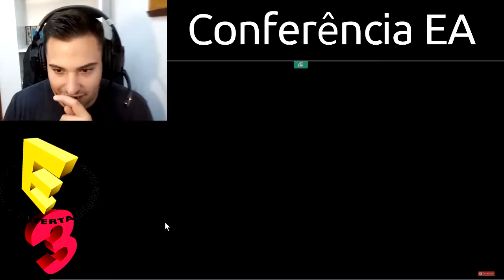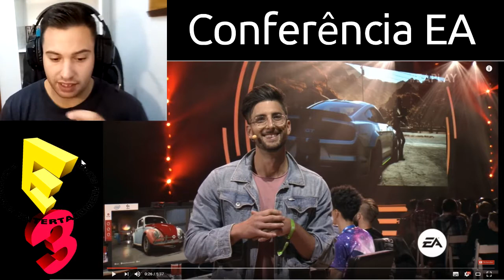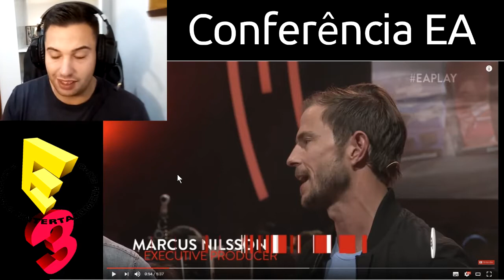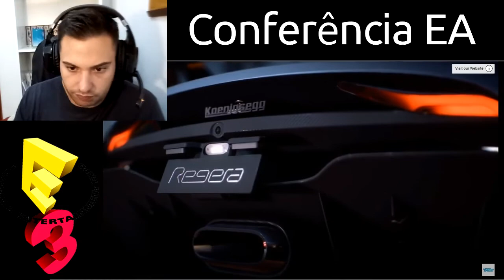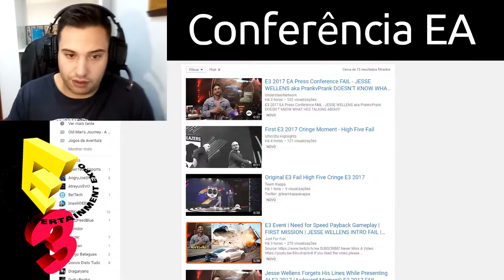Conferência EA na E3 2017 - Resumo e Opinião - MAFF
Junta-te à família, subscreve! ❤

E esta foi a conferência da EA na E3 de 2017, foi um bocado esquisita e não me cativou... Se quiseres ver mais, deixa aquele Like de apoio. :)

Até ao próximo vídeo, abraço!